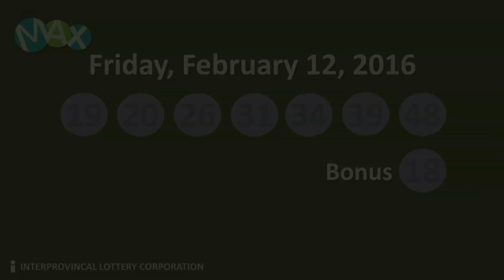20160212 LM EN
20160212 LM EN